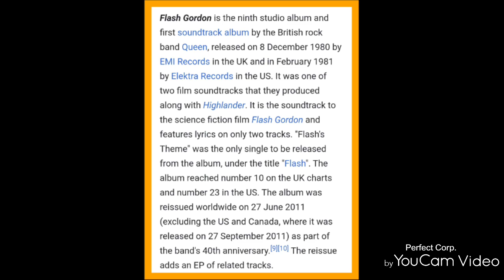Flash Gordon Soundtrack released today in 1980.⚡⚡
Flash Gordon Soundtrack album was released today in 1980.